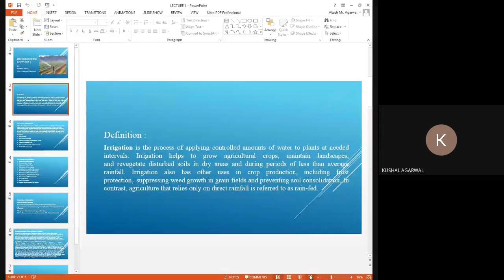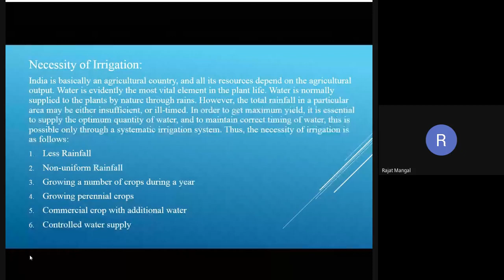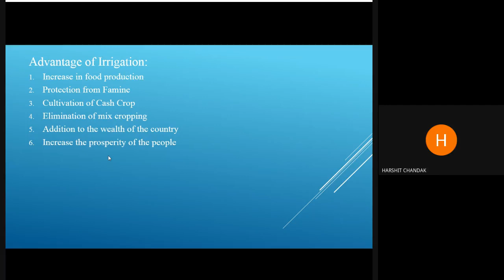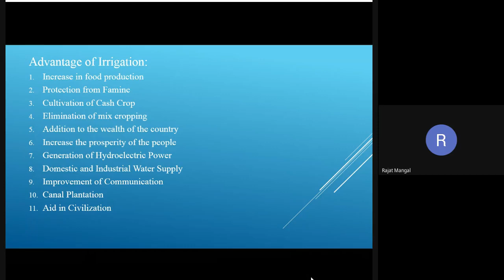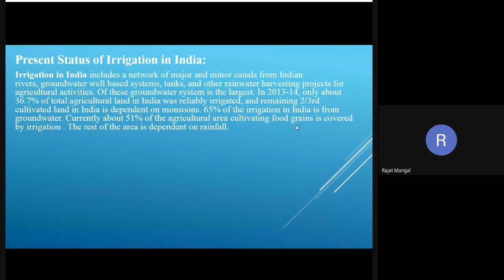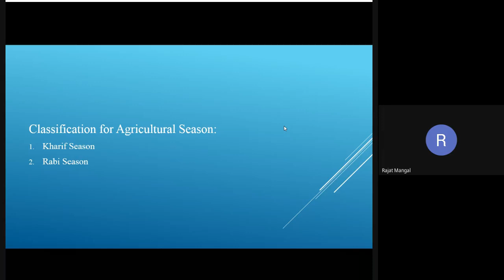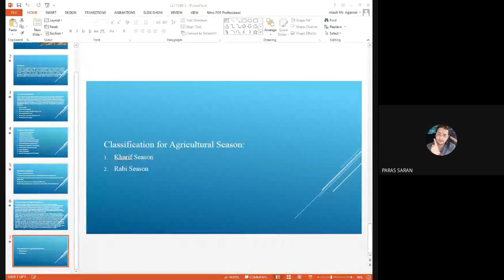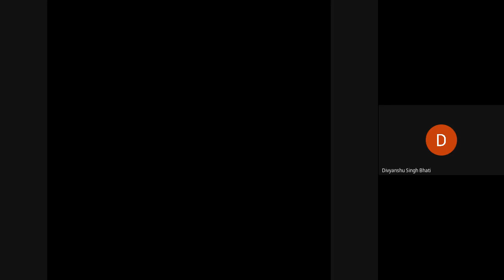WATER RESOURCES ENGINEERING LECTURE 1